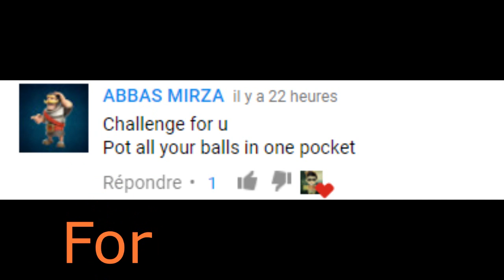for giveaway Turned (716M + 120Cash ) + Challenge 😎